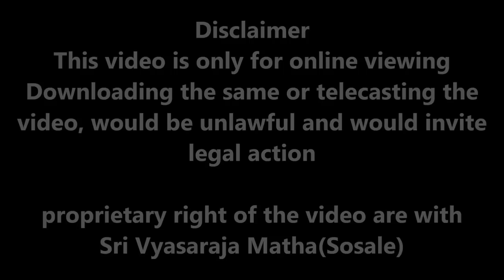Devotional songs by Kum. Sushravya K Acharya - part 1 || 27 Jan 2017